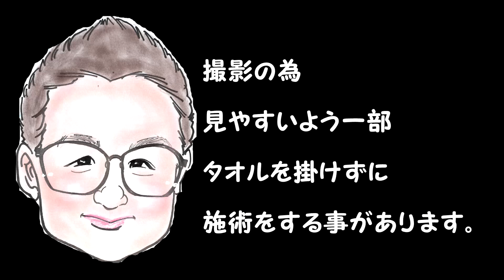【Foot Massage】30分Ver.プレミア感たっぷり女性に大人気足つぼ【Massage】もみほぐしのIWATAYA秩父店＆中野店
2980円のお店を4年で8店舗の経験をしてますので、店舗での悩みや良い店舗良くない店舗など見分け方など施術以外の相談等